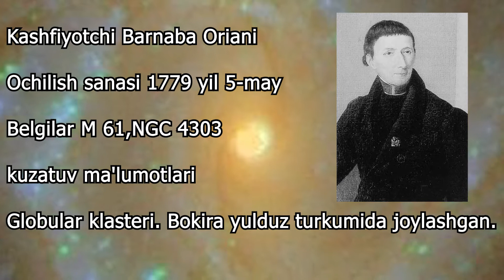▶🌌 MESSIER 61 GALAKTIKASI HAQIDA QIZIQARLI MA'LUMOTLAR.